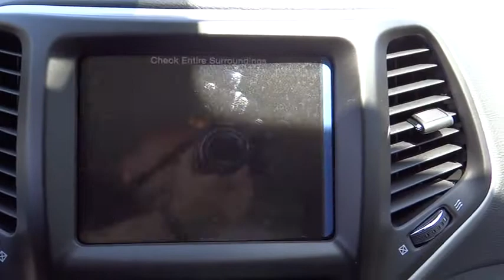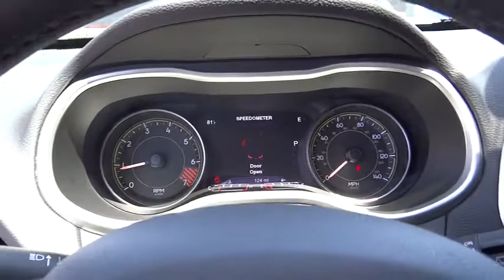2014 Jeep Cherokee Costa Mesa, Huntington Beach, Irvine, San Clemente, Anaheim, CA JR22192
2014 Jeep Cherokee Trailhawk - Stock#: JR22192 - VIN#: 1C4PJMBB0EW223354